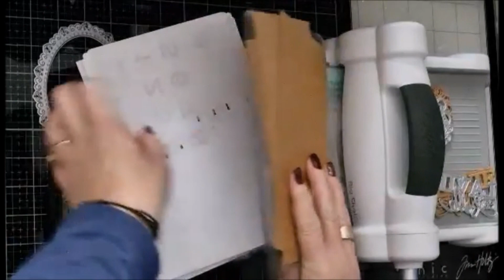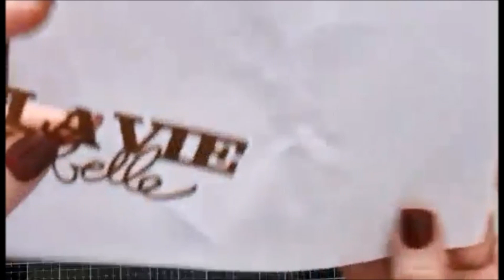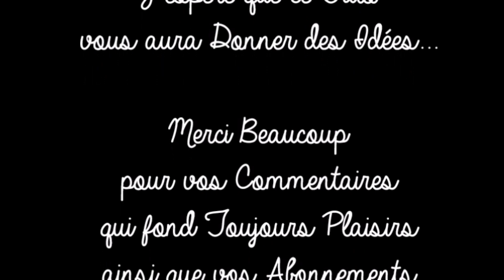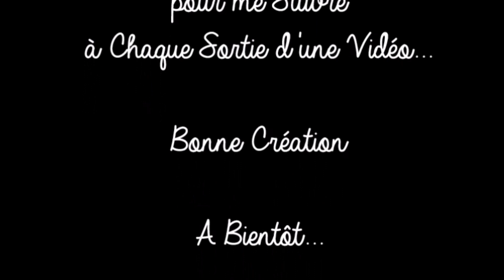🔴TUTO "EMBELLISSEMENT EFFET BOIS AVEC DU PAPIER"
ೋღ🍃🌺🍃ღೋ
                        Tout est Ici ⬇⬇⬇
ೋღ🍃🌺🍃ღೋ
🌺Suivez-moi dans cette belle aventure pour partager des moments scrapbooking, tutoriel dans la bienveillance...
Merci pour votre visite, ici, qu'elle soit silencieuse ou non, dans tous les cas, je vous en remercie infiniment...
Carole alias Brunella
ೋღ🍃🌺🍃ღೋ
🌺Mail ✉ :
🌺Mon Groups FB “Action Tuto Scrap et son Partage dans la Bonne Humeur”
ೋღ🍃🌺🍃ღೋ